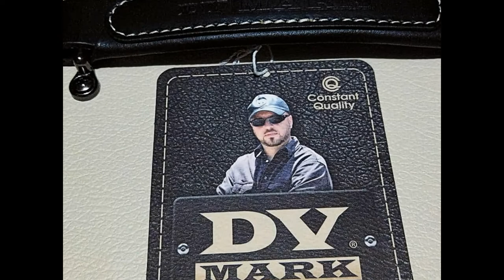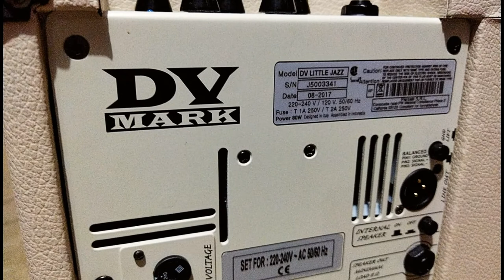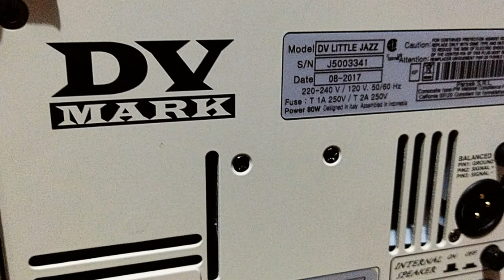🎼🎸DV Mark Little Jazz Amp👍👍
Special thanks to my friend Andre who's allowed me using the  amp.

Guitar : Telecaster style chamber Mahogany back & top with Seymour Duncan Seth Lover straight to DV Mark Little Jazz, no pedals!.  I hope you enjoy the video!! Cheers!!.

Output power: 60 W @ 4 Ohm
Equipped with 1x 8" DV Mark Custom loudspeaker
3 Band EQ
Adjustable Reverb
Headphones output
Aux input
Line output: XLR symmetrical
External loudspeaker output: min. 8 Ohm
Speaker On/Off- switch
Ground Lift switch
Dimensions (WxHxD): 268 x 268 x 262 mm